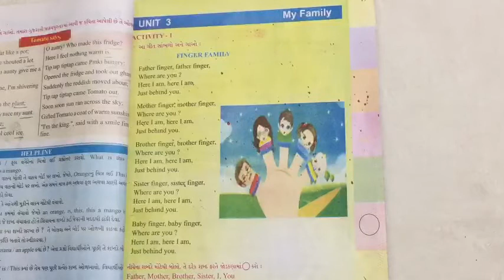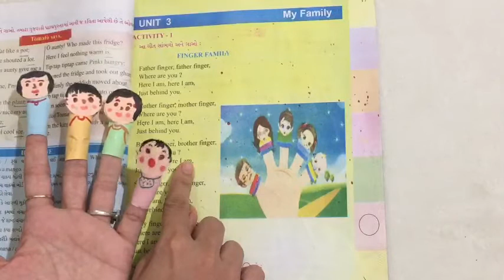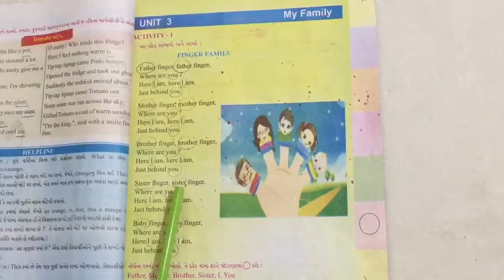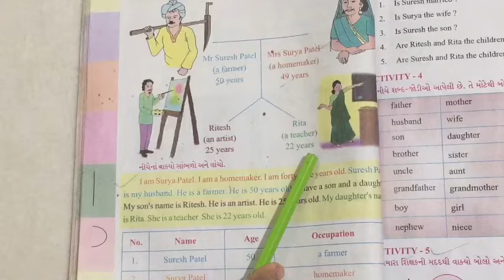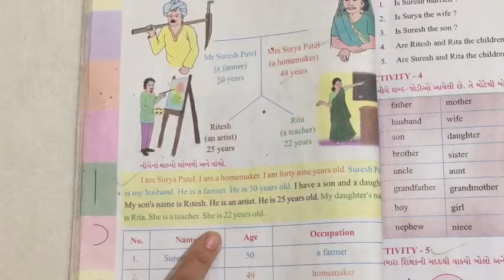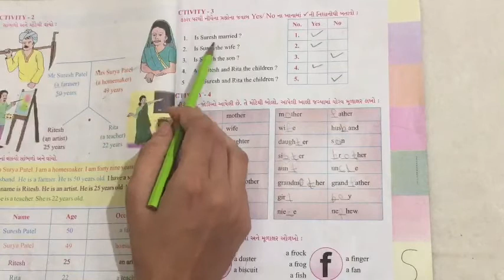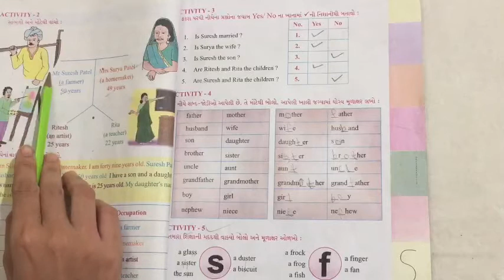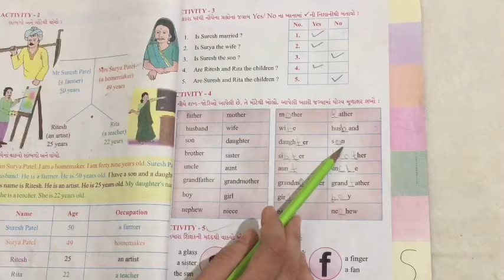GUJ MED STD 4 ENGLISH unit 3 part 1 act 1 to 4 revisionsept